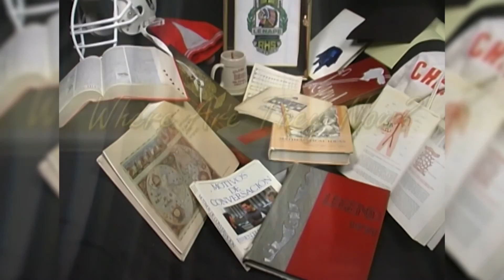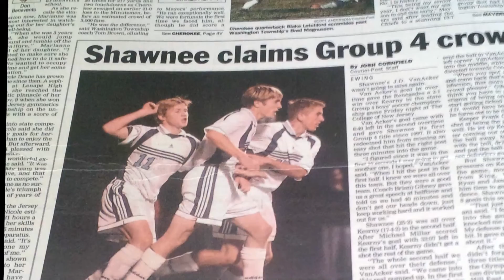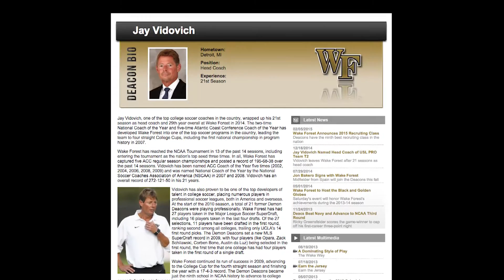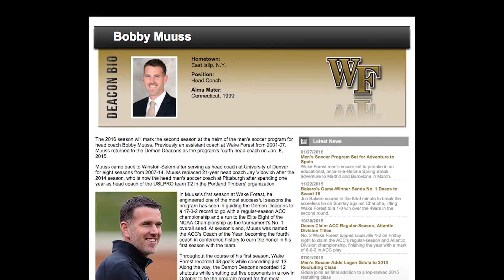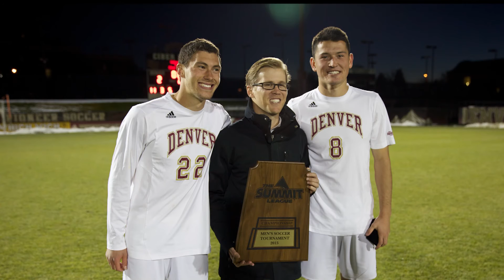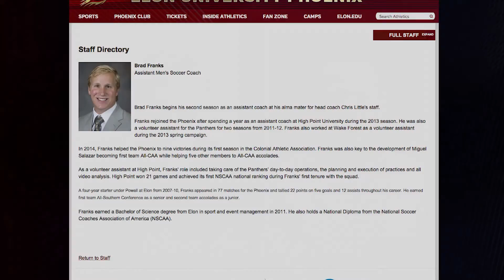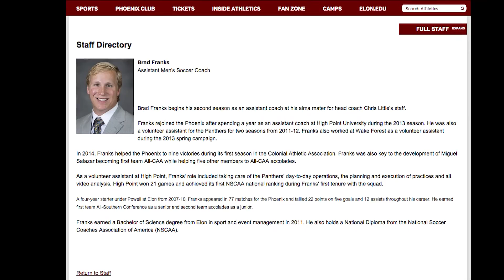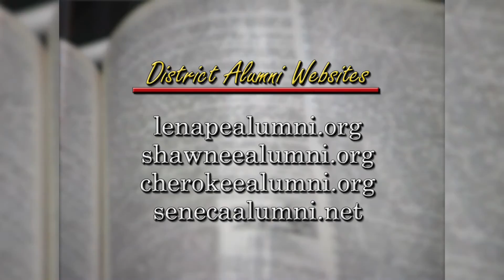Where Are They Now? Jamie Franks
Where Are They Now? is a program that reconnects viewers with Lenape District graduates and their lives after high school. On this episode, Jamie Franks from Shawnee's Class of 2005 is the guest.